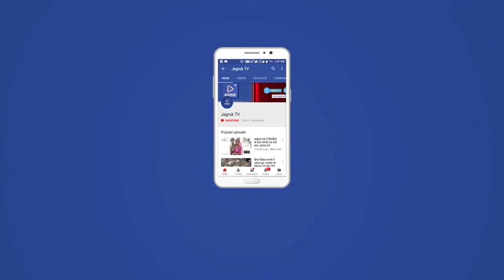बाड़मेर : भविष्य में बाड़मेर की बेटियां भी खेलेंगी अंतर्राष्ट्रीय स्तर पर : चेतन शर्मा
थार की बेटियां खेल जगत में अपने कौशल के माध्यम से जिले का नाम रोशन करेंगी, डाॅ रूमा देवी की पहल से बाड़मेर के इस तपते रेगिस्तान में हजारों रूमाएं उभरकर सामने आएंगी। उन्होंने कहा कि खेलना सब चाहते हैं, लेकिन सुविधाएं नहीं मिल पाती। आज आपको जो तोहफा रूमा देवी ने दिया है इस ऐतिहासिक आयोजन की सभी बाङमेर जिले वासियों को बधाई देता हूँ।
इस 10 करोङ की लागत राशि के आधुनिक खेल मैदान के निर्माण से खिलाड़ी अपनी प्रैक्टिस करके विश्व स्तर पर अपना परचम लहराएंगे। उक्त उद्गार रूमा देवी-सुगणी देवी स्पोर्ट्स काँम्पलेक्स भूमि पूजन कार्यक्रम के मुख्य अतिथि भारतीय क्रिकेट टीम की चयन समिति के अध्यक्ष व पूर्व क्रिकेटर चेतन शर्मा ने व्यक्त किए।

कार्यक्रम के विशिष्ट अतिथि सीओए मेंबर इपीसीएच प्रिंस मलिक ने संबोधित करते हुए कहा कि खिलाड़ियों एवं खेल प्रेमियों के लिए रूमा देवी ने जो बीड़ा उठाया है यह आप सभी के लिए एक सुनहरा मौका है, इस आधुनिक खेल मैदान के निर्माण से यहां कि ग्रामीण बालिकाएं खेल के क्षेत्र में आगे बढ़ पाएंगी, उन्हें यहां बेहतरीन प्लेटफार्म उपलब्ध होने से खेल के क्षेत्र में आ रही बाधाएं दूर होंगी।

कार्यक्रम की अध्यक्षता कर रहे जिला प्रमुख महेंद्र चौधरी ने कहा कि हम सभी जिलेवासियों के लिए स्पोर्ट्स काम्प्लेक्स का तोहफा गर्व का विषय है, हमारी बेटियों के लिए आधुनिक खेल मैदान विशेष रूप से मददगार साबित होगा।